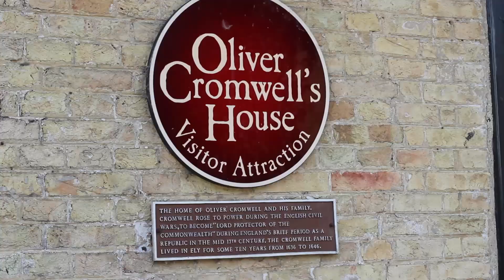Ely - A Short Movie